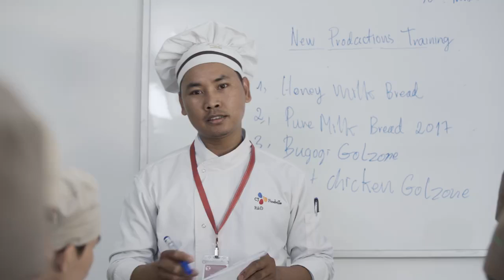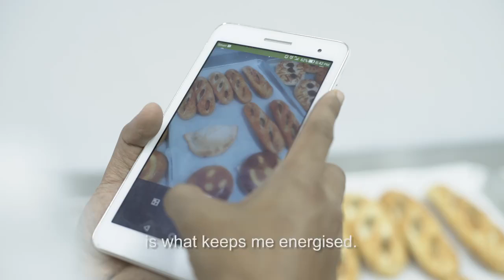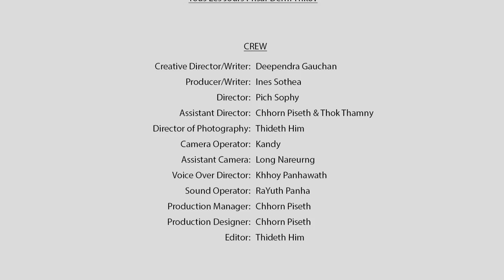Central Bakery video,